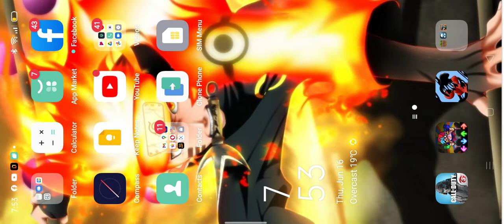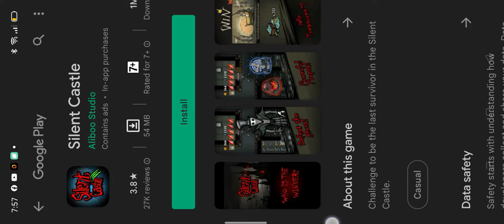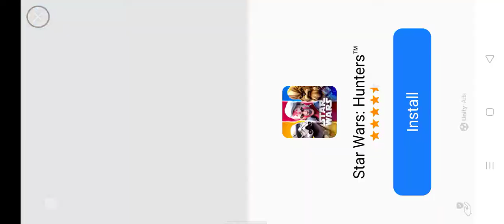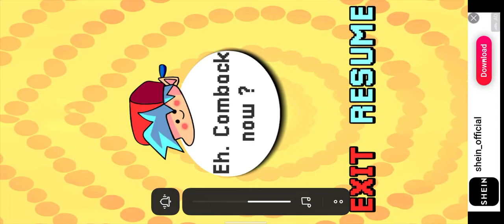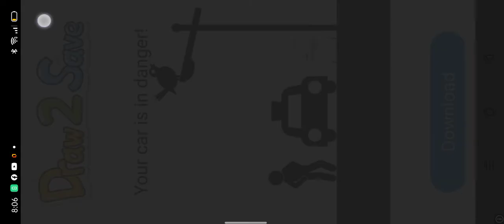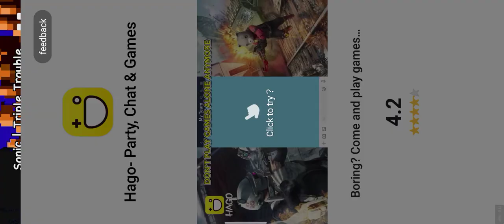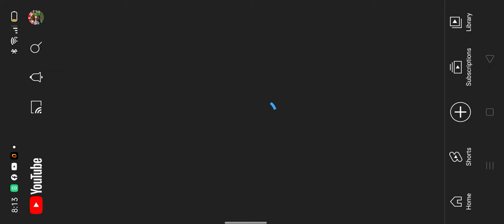new update minecraft and friday funkin